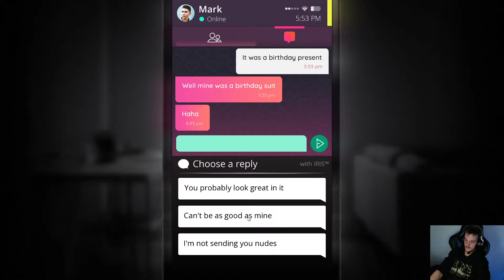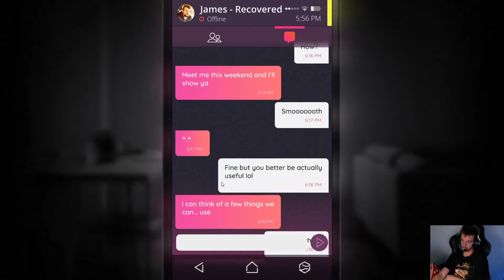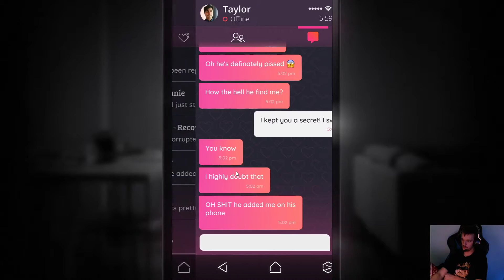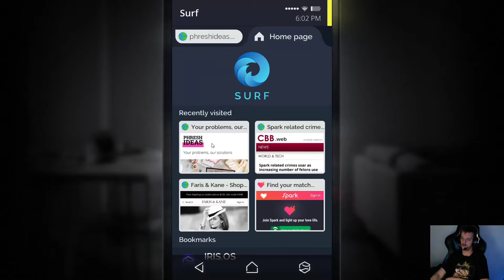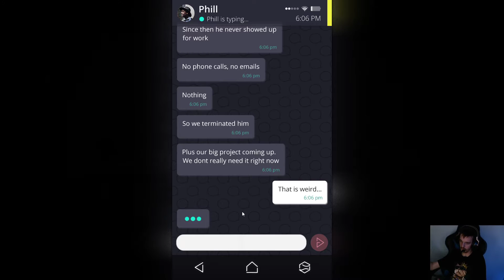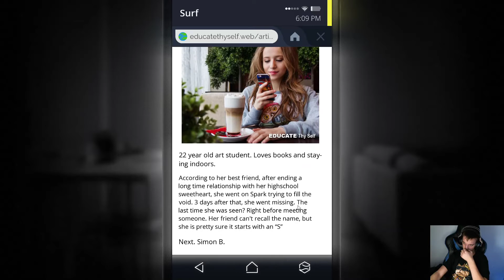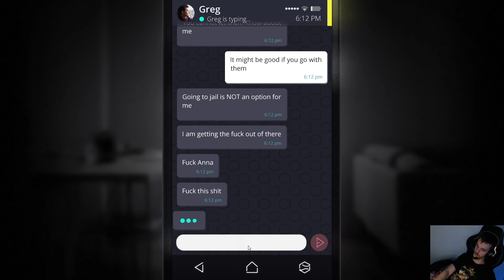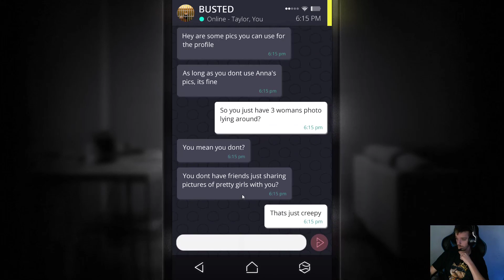Flirting With Strangers | Simulacra V